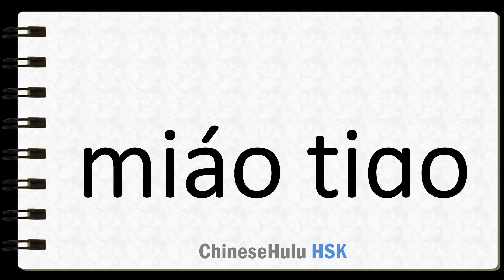How to Say slender in HSK Chinese